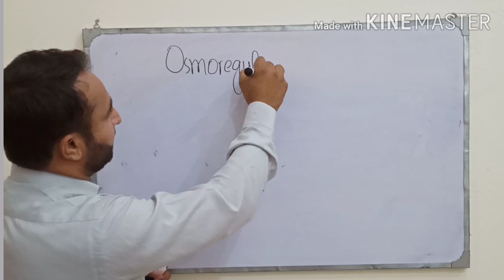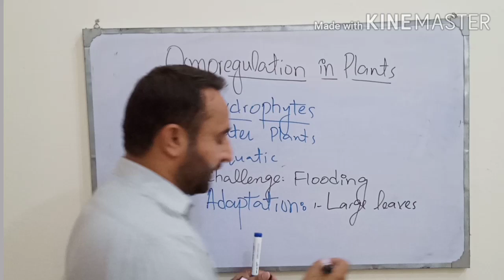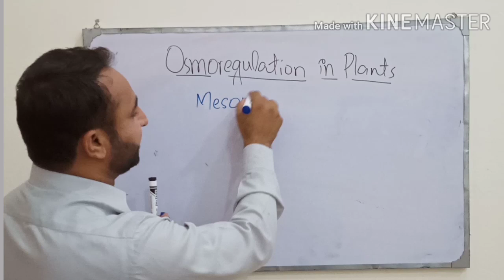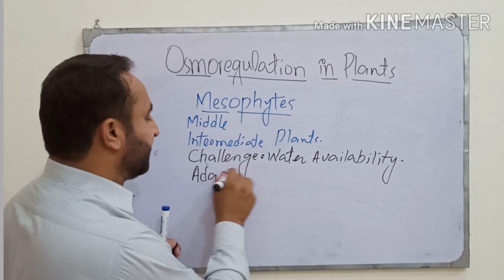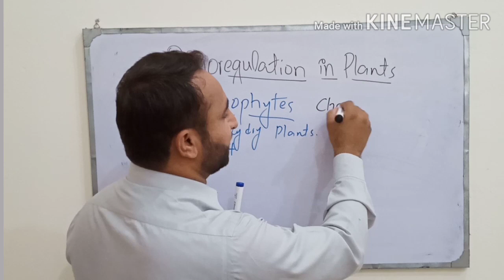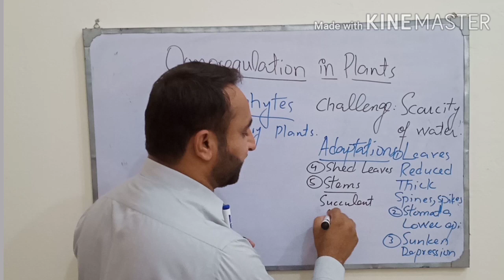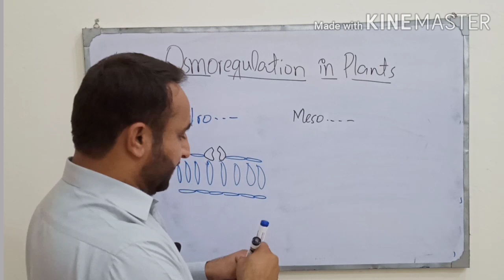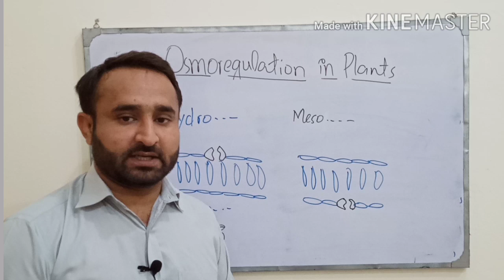2nd year biology Chapter 15, Osmoregulation in Plants - FSC Biology Book 2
In this video lecture Amjad Umer Ranjha explained FSC Biology Book 2. Homeostasis Chapter 15, topic osmoregulation in plants. Hydrophytes, mesohytes, xerophytes their examples challenges problems and adaptations

Follow me on the SOCIALS